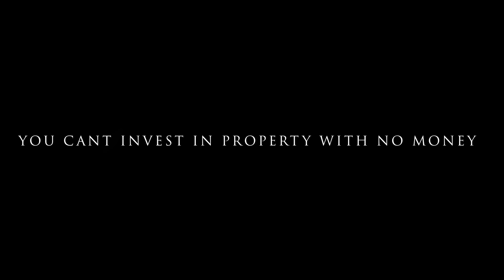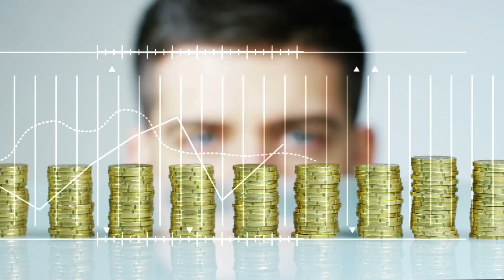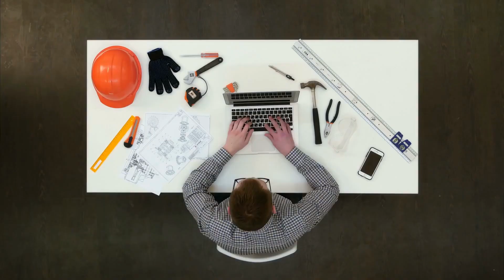Can You Invest In Property With No Money? | How to get started as a beginner in property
So you have likely heard about no money down deals from the property gurus, but can you invest in property with no money? Well, this video will run through that question but also show you how to get started as a beginner even if you are starting from scratch.

Useful timestamps:
00:00 Introduction
01:38 How to increase savings
02:55 Reducing expenditure
04:00 Understanding your own journey (Mindset)
05:15 3 Points to get out your own way
06:01 Have a plan & Common Qs
07:38 How to rapidly increase your investing journey
08:46 Bloopers

Video recommendations as mentioned in Todays episode:
- 5 Ways to save money pt 2
- 5 Ways to save money pt 1
- How to raise investor finance

Offers lifetime access to classes, training and documents required for property investing]

Camera equipment I use:
Sony DSCHX90 Digital
Canon Powershot SX730 HS
Nikon D5300